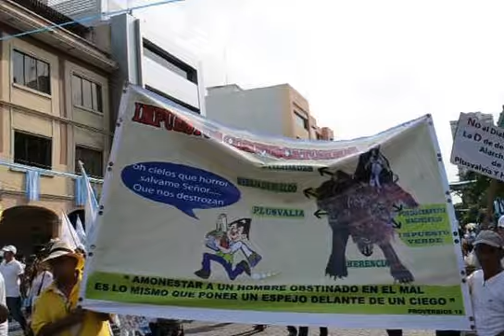MARCHA CONTRA CORREA, AV. 9 DE OCTUBRE.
Carlos José Jara Piedrahita agregó 106 fotos nuevas al álbum MULTITUDINARIA MARCHA CONTRA CORREA, AV. 9 DE OCTUBRE.

MULTITUDINARIA MARCHA CONTRA CORREA, AV. 9 DE OCTUBRE.

En la avenida 9 de Octubre se reunieron ciudadanos para participar en la marcha contra el Gobierno, el jueves 25 de junio de 2015, desde las 15 Horas.

Pero desde las 14:00, miles de personas comenzaron a llenar los exteriores del Parque Centenario, en el centro de Guayaquil y a lo largo de la avenida 9 de Octubre. Se concentraron para participar de la marcha convocada por el alcalde de la ciudad, Jaime Nebot, en rechazo a políticas del Régimen de Rafael Correa, como el proyecto de Ley de Herencia y Plusvalía.

Con un intenso sol y en medio de gritos como "¡Fuera Correa!" Y "¡No más impuestos!", la mayoría de manifestantes se desplazaban en las ocho cuadras de la 9 de Octubre esperando a que el alcalde Nebot se sumara. Saliendo a las 16 H: 00, desde G. Avilés, avanzando por el Boulevard 9 de Octubre, dirigiéndose hacia la Rotonda.

Las banderas de Guayaquil y los carteles con consignas de rechazo al incremento de impuestos resaltan entre los manifestantes.
 "Estamos aquí para pedir que se retiren definitivamente los Proyectos de ley de Herencia y Plusvalía. No creo que haya nada de malo en venir y pedir, expresarse libremente", señaló el presidente de la Cámara de Comercio de Guayaquil, Pablo Arosemena. Añadió que no se ha roto el diálogo con el Gobierno en otros temas importantes para el sector empresarial, "pero sobre estos dos impuestos no queda nada de qué hablar".

Dos cuadras antes de llegar a la confluencia de la avenida 9 de Octubre y Malecón, el alcalde Jaime Nebot fue llevado en hombros para llegar hasta la tarima.
 Mientras, en una abarrotada avenida 9 de Octubre con miles de ciudadanos vestidos con camisetas de color blanco y color negro en señal de luto, saludaron su paso hacia una enorme tarima colocada en Malecón Simón Bolívar y av. 9 de Octubre. Los manifestantes enarbolan banderas de Guayaquil y del Ecuador, además de pancartas, etc. con mensajes en contra de las medidas y políticas del Gobierno.

Contratiempos:

 Decenas de ciudadanos que se movilizaban en buses contratados desde Samborondón informaron que miembros de la Comisión de Tránsito del Ecuador impidieron su paso y desviaron a esos vehículos hacia la terminal terrestre de Guayaquil.

El alcalde de Guayaquil estaba entre quienes no podían ingresar a Guayaquil, por lo que el mismo Jaime Nebot motivó a que se permita el paso de vehículos hacia el punto de concentración en la avenida 9 de Octubre y Lorenzo de Garaycoa.